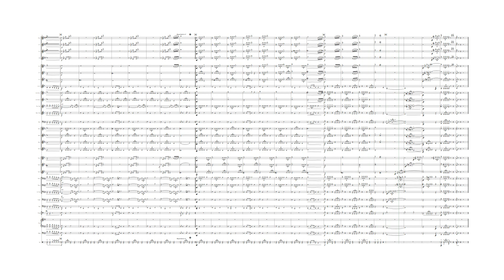The Riders of Rohan - Concert Band Martin Elliget 1987 BJE Music 2023 v2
This stirring march tune was composed by my brother, Martin Elliget, in 1987 and was probably inspired by The Lord of the Rings. Originally written as a piano solo. He has given permission to arrange it for the Concert Band.

Grade = 3 Duration = 2:55 mins

The MP3 was recorded with NotePerformer 3